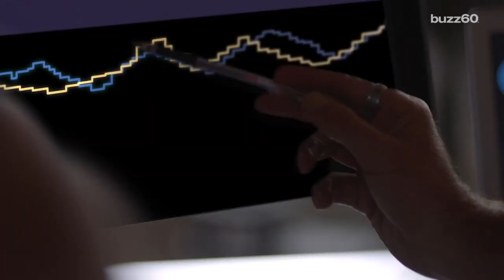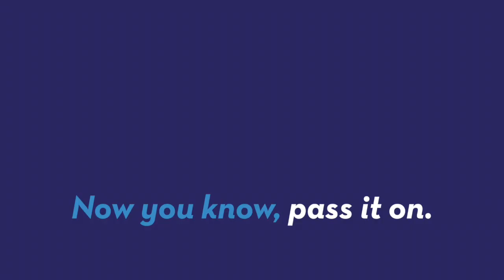What your heart rate says about your dog!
In a touching new ad from dog food manufacturer, Pedigree, scientists closely monitored the heart rates of three dogs and their owners. It's easy to see that when they're together, their heart rates align. Sean Dowling (@seandowlingtv) has more.